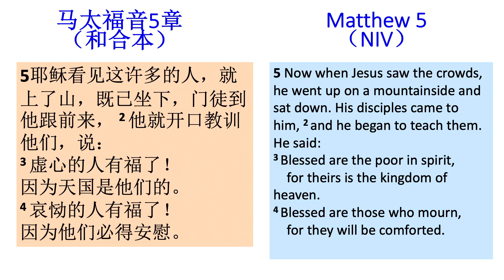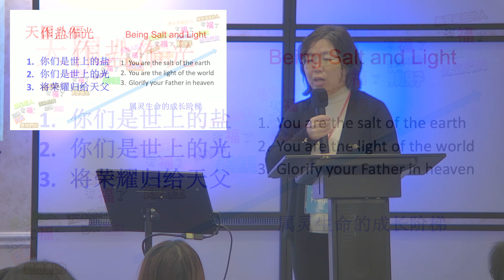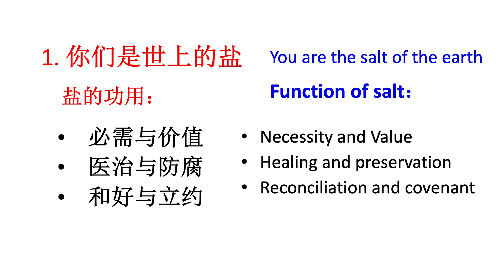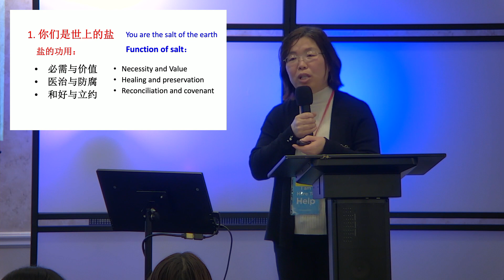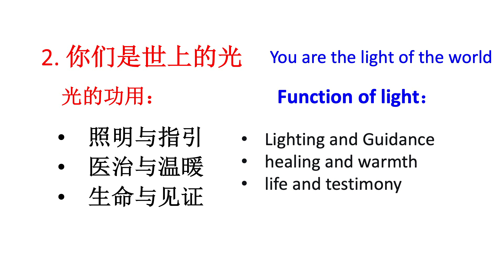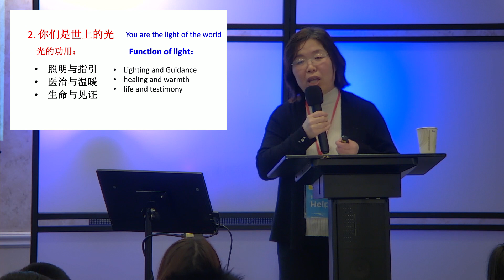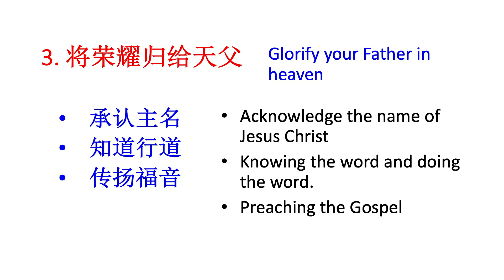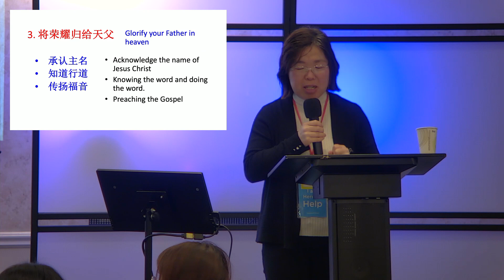Mar 12 | 作盐作光 | 毛小苓老師 Ms. Xiaoling Mao | San Leandro 國語崇拜